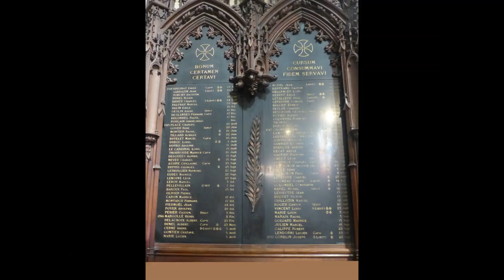Eglise Saint Patrice à Rouen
Petite église en plein centre de Rouen, en parallèle de la rue Jeanne d'Arc